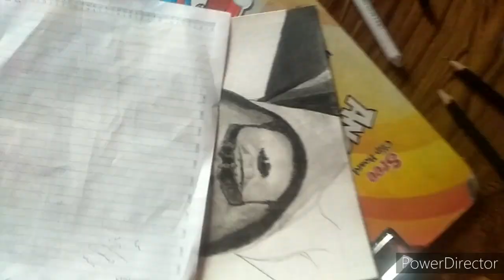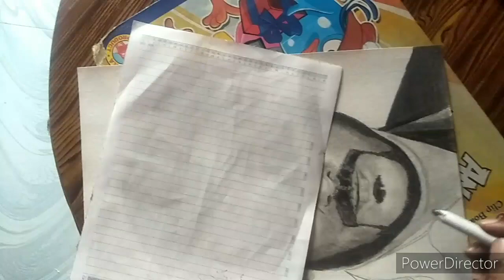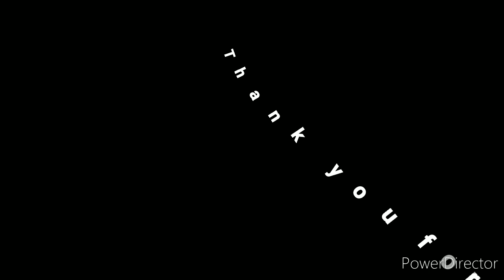Salman Khan pencil sketch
Salman Khan pencil sketch drawing